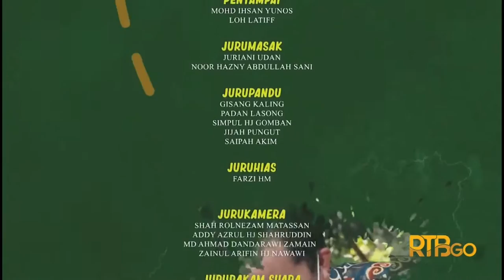Sayur Pakis - Masakan Brunei | Trek Kuali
Rancangan ini adalah sebuah rancangan trekking mencari bahan mentah masakkan kampong didalam hutan dan seterusnya belajar memasak masakan kampong dari bahan yang di perolehi itu tadi dengan berlatarbelakangkan alami (Flora dan Fauna).

Penerbit:
Muhammad Hirwan Ibrahim

Terbitan:
Unit Realiti TV, Seksyen Perisian Kreatif, Bahagian Rancangan TV, Radio Televisyen Brunei, Jabatan Perdana Menteri